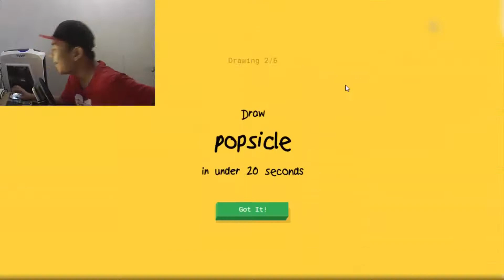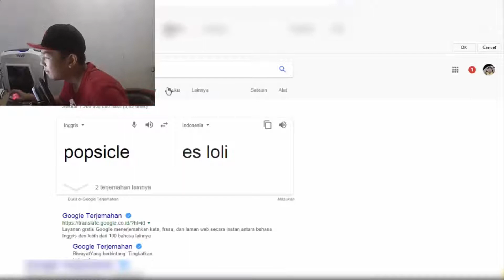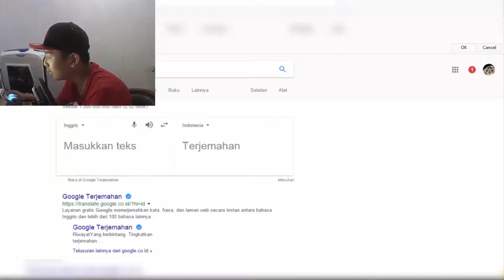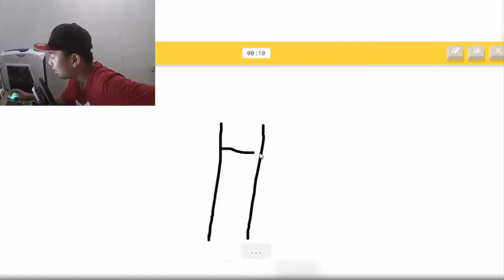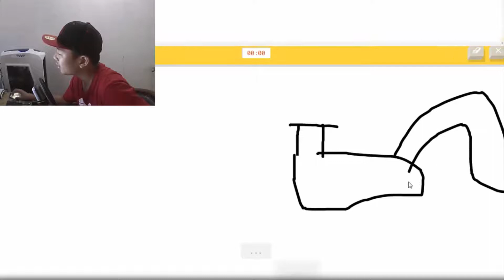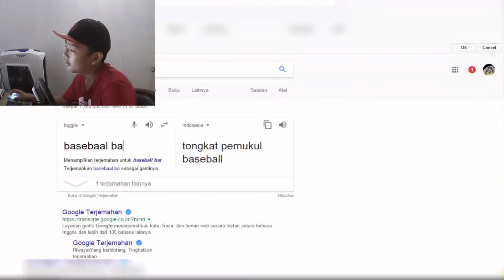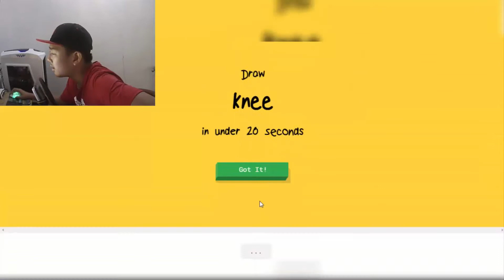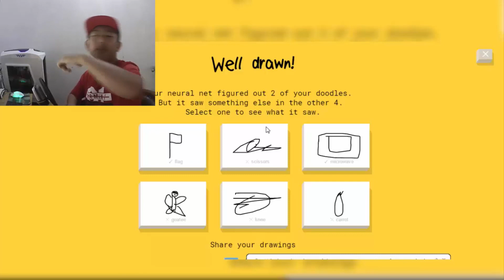Quick Draw!! Badai kok gini ya???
Thanks buat yang udh mau nonton video g1
Gw sangat berterima kasih jika kalian mau like
Gw harap kalian terhibur dengan video ini

Klalau kalian mau follow sosmed gw